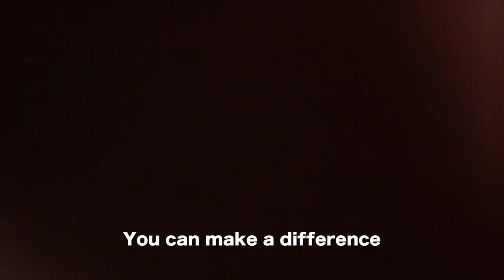Listen to YOUR Young People on Eco Church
What do our young people think about Eco Church?
Let's listen to them...

Music
Pandemoniac by Digital Juice (copyright obtained)